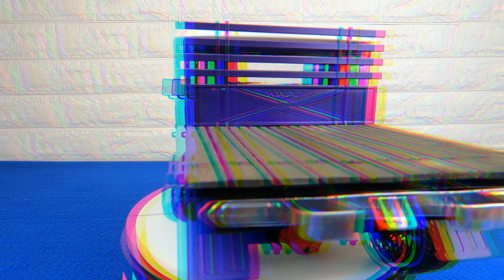Wpl Custom C44km Tuning Drifit 4wd My Mods Project Creative Rc 1/16 Metal Edition C44 km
Wpl C44km My Mod Project  Rc 4wd 1/16 Customize. a Big Hello to all my Followers